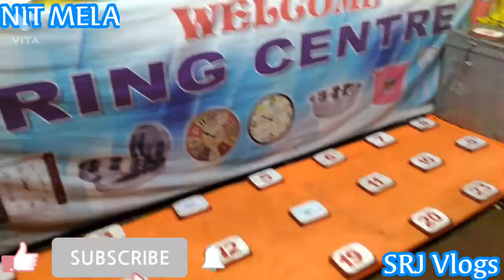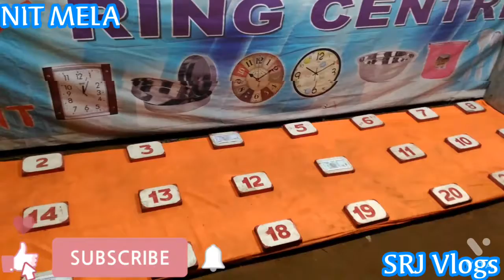N I T MELA //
plz